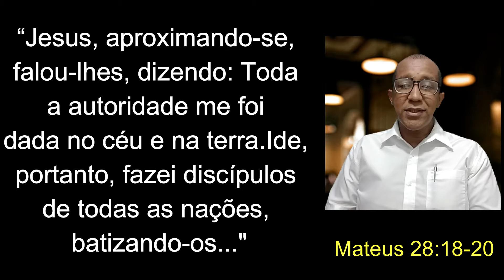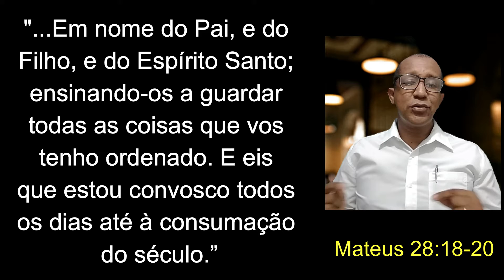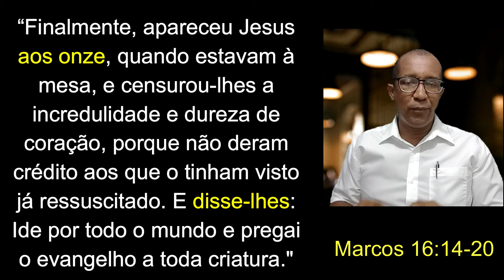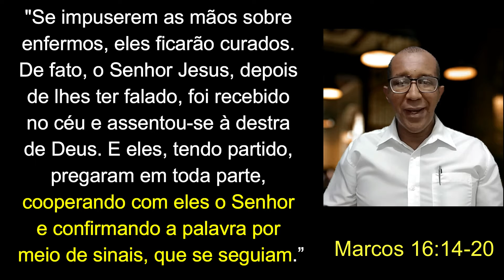✅ Você entendeu Mateus 28:20 correto?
A questão da nossa reflexão deste vídeo é entender o que o Senhor quis dizer ao se referir que estaria presente até a consumação dos séculos! Independente que a vinda tenha sido em 70 d.C, ou seja ainda no futuro, temos que entender o por que o Senhor Jesus disse que estaria com seus discípulos até a consumação do século. E depois da consumação do século, o Senhor não estaria mais conosco? E como fica a questão do reinado messiânico de Cristo? 😳😳

🔴 CURSO COMPLETO E GRATUITO DA HISTÓRIA DO PRETERISMO NA IGREJA! Melhor material já disponível na internet! Qualifique seu entendimento sobre o Preterismo Completo.